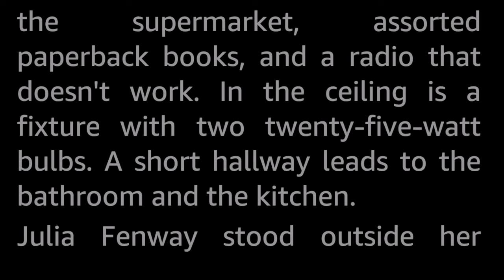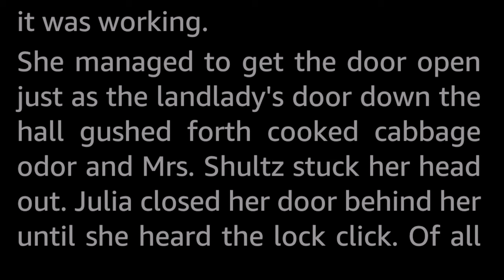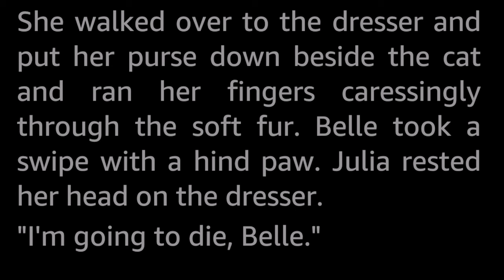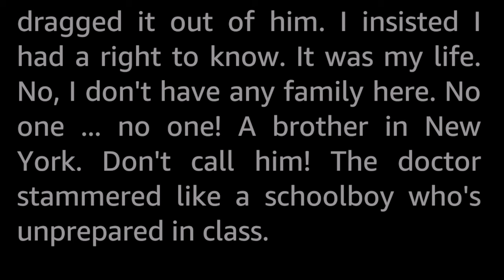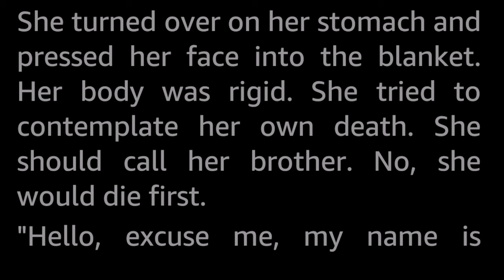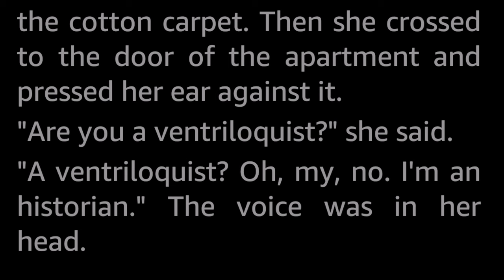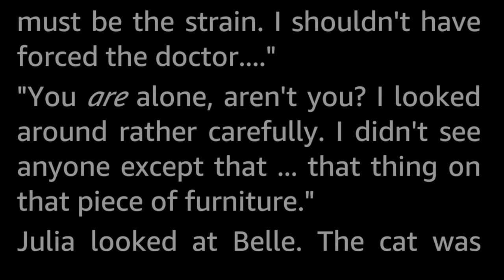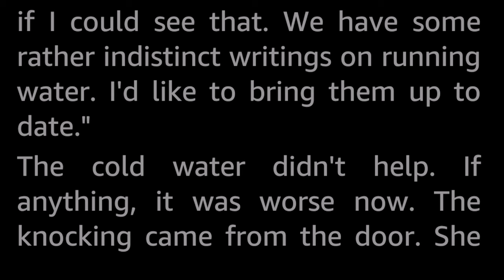Vassi by Art Lewis -Vintage Science Fiction Short Story Audiobook human voice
The apartment was empty. So was she. But not for long.

This story might be either very dark or very hopeful, depending on your reading of it. I, for one, really like it.

This Art Lewis is a bit of a mystery. A one shot wonder, or a pseudonym? There does not seem to be any information about this specific author to be found online, or it might simply be a case of the proverbial needle in the haystack of namesake Arts and Lewises. Anyway, this story is the only one credited to this name.